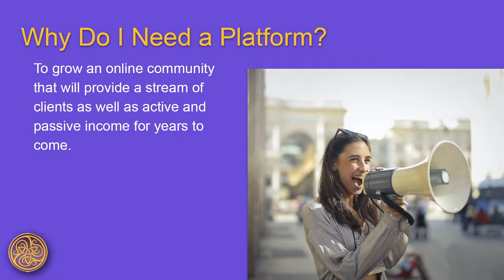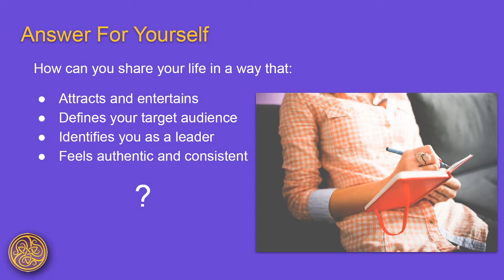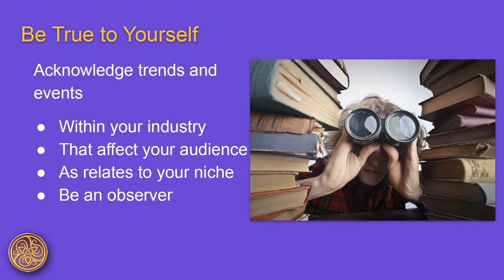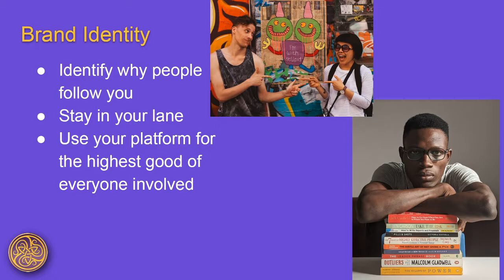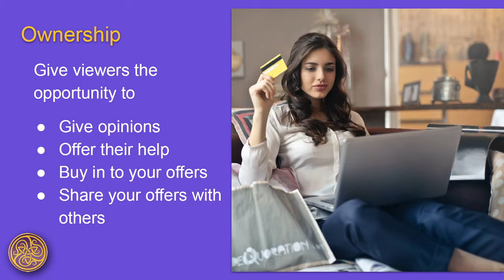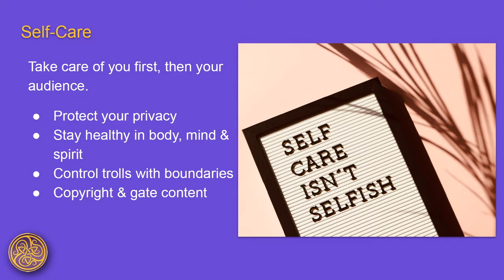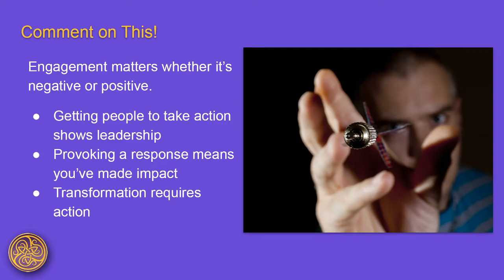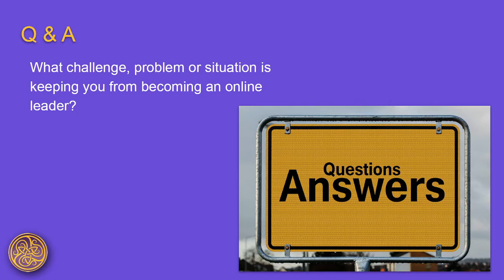Four Stages of Confident Online Leadership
Come experience Life Transitions Leadership Coaching with Shelley Carney.

Get your Life Coaching 101 gifts when you join the free Softer Side Member Vault at ESofterSide.com